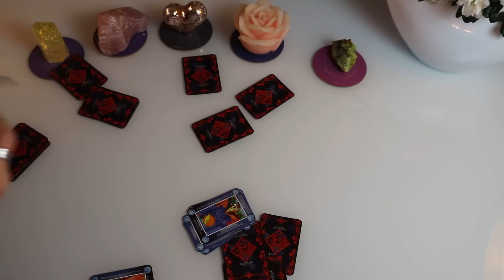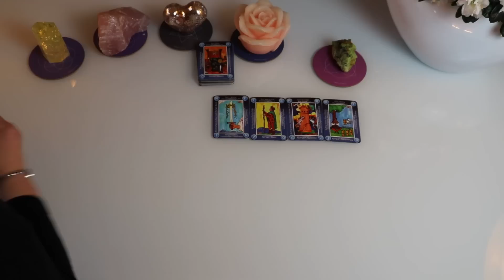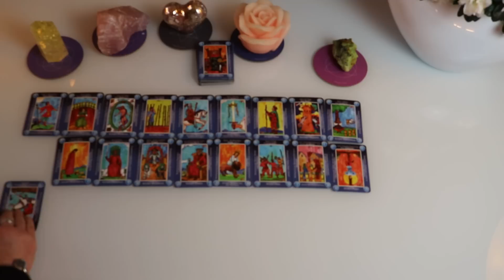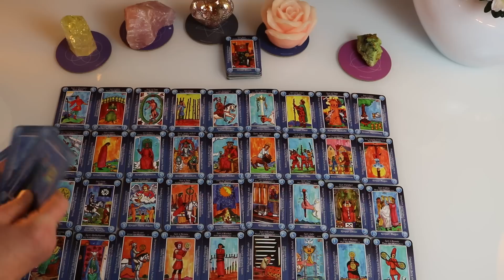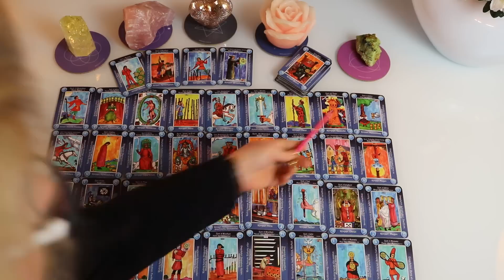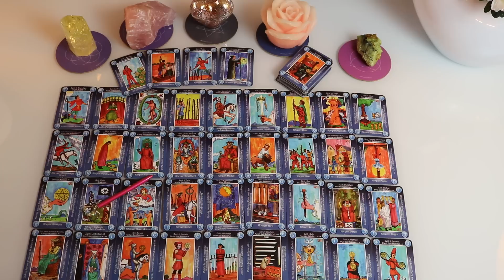Game Over (Neue Umschwung) mit dem Seelenpartner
Danke schön

Tarot Karten Geja Verlag